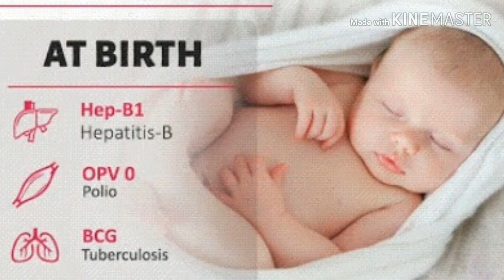ಆಗಷ್ಟೇ ಹುಟ್ಟಿದ ಮಗುವಿನ ಲಸಿಕೆಗಳು. Newborn baby vaccination